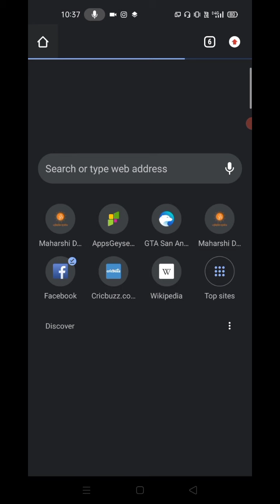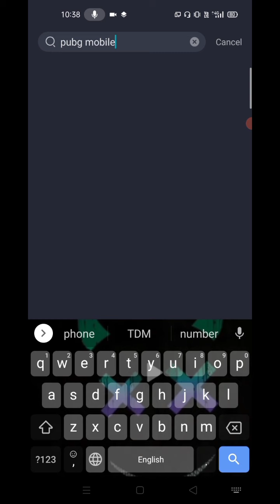PUBG download Kase kare|| How to download pubg moblie